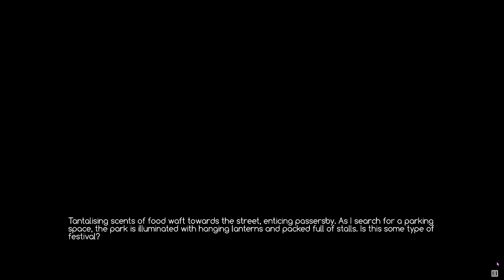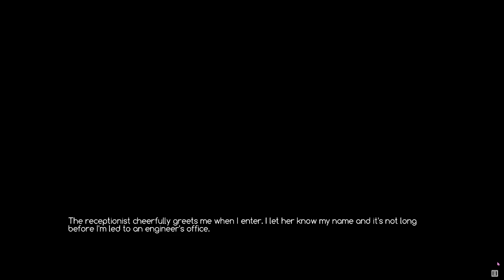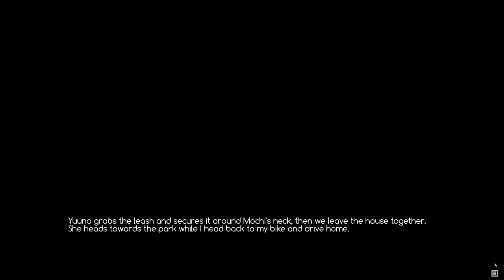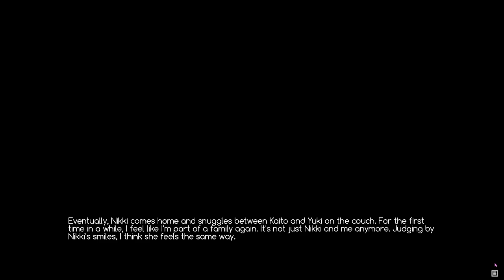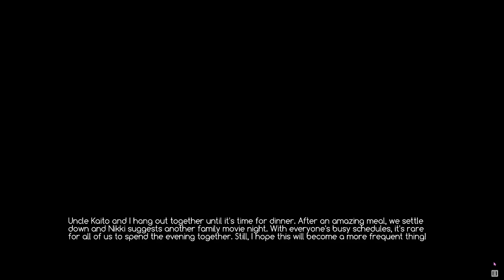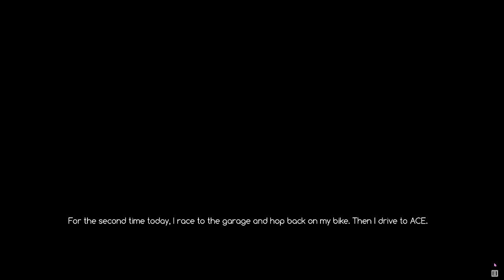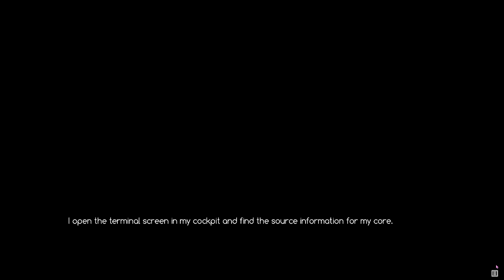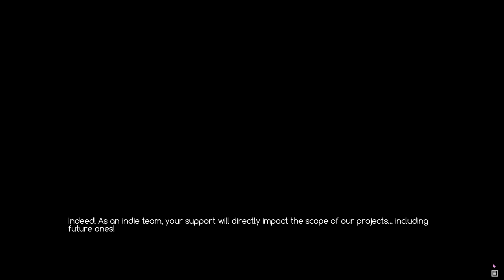ACE Academy, Episode 12 (The End)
Welcome to CSP Dreaw. My name is Dreaw, that likes to do random stuff, like making Youtube video's and streaming.

[Links]

[Music/Sound]